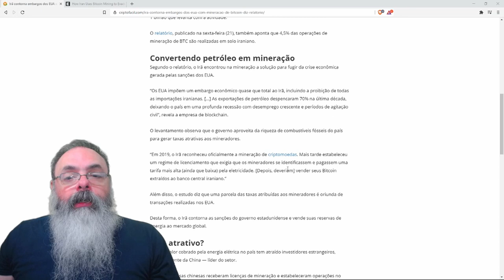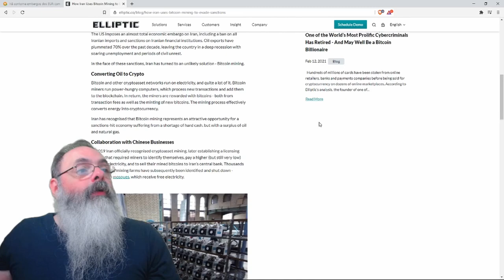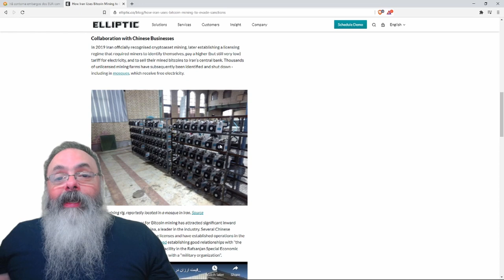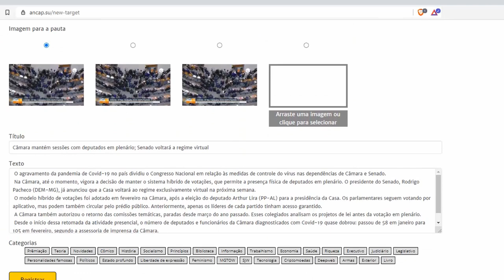Irã usa mineração de bitcoin para fugir das sanções americanas